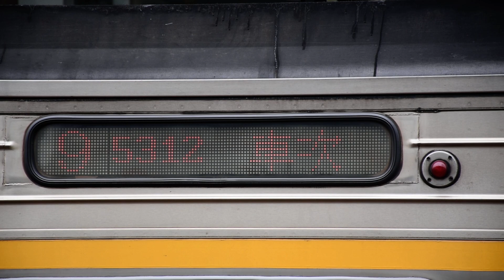2022.09.11 柴聯5312加班車行先顯示